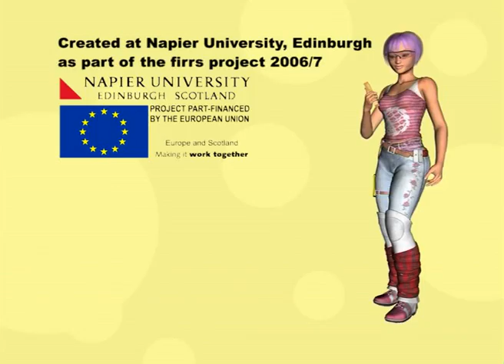Why do timber engineering?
Professor Keith Crews (University of Technology Sydney) explains why he would recommend a career in timber engineering or wood science.

Napier University